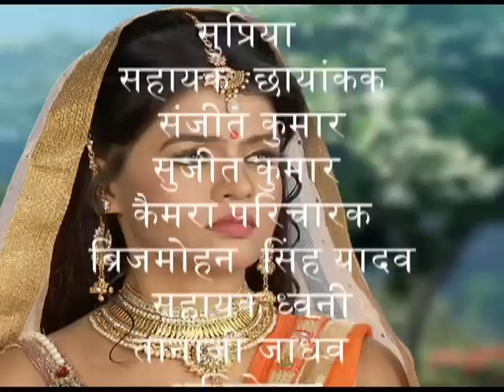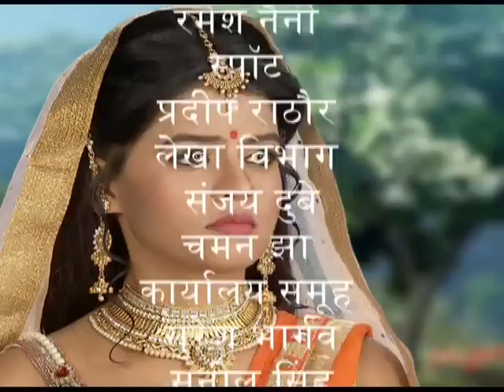द्रौपदी | Draupadi – Episode – 52